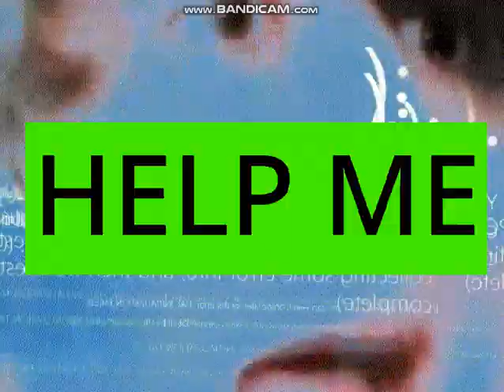[12.09.2019] R292/300 VS EVERYONE